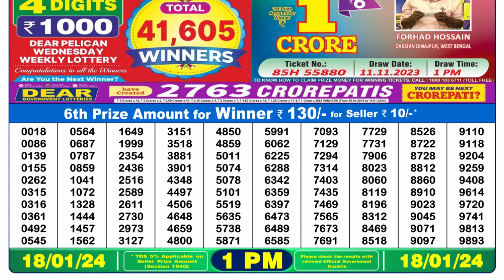Dear Lottery Sambad 1pm today 18.01.24 Nagaland State Lottery Result